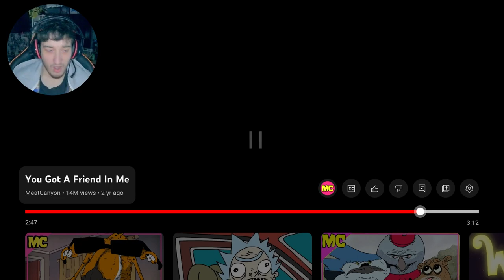Never Eating McDonald’s Again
Back reacting to meat canyons animation and what a mistake it was picking out these three animations never gonna sleep again